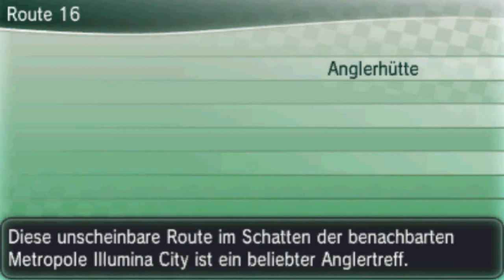Let's Play Pokemon X Part 61 : Zygarde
Let's Play Pokemon X [German/Blind/100%] Part 61 Zygarde

Pokémon X und Pokémon Y sind zwei Pokémon-Spiele der Hauptreihe und leiten die sechste Spielgeneration ein. Sie sind die Nachfolger von Pokémon Schwarze Edition 2 und Weiße Edition 2. Die Spiele sind für den Nintendo 3DS konzipiert und erscheinen weltweit am 12. Oktober 2013.

Genre  RPG

Vertrieb  Nintendo/Pokémon